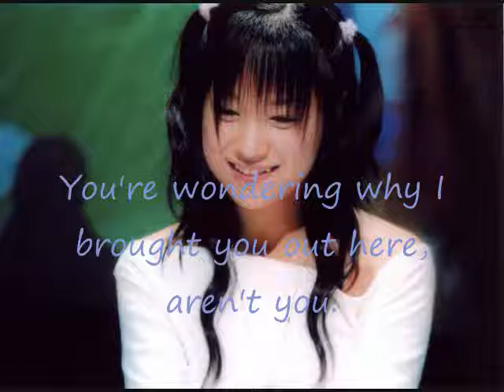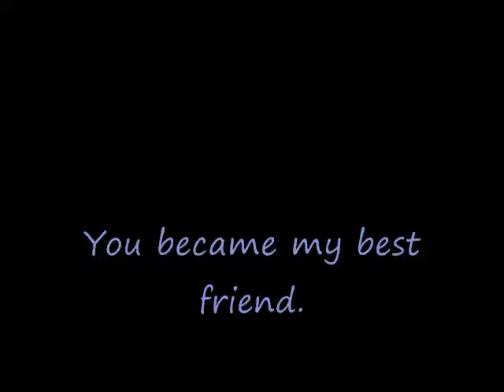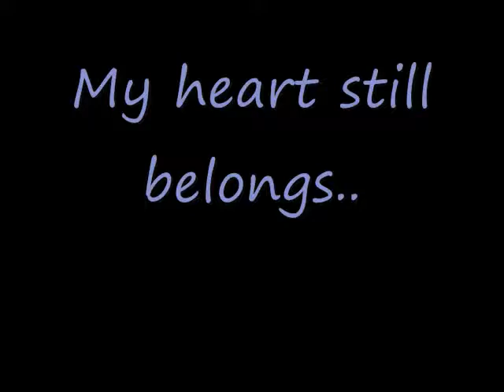Goodbye, Sayumi. [An Eri x Sayu Tribute]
Minna-san, konnichiwa! Yoshida Momo desu! [Good day, everyone. This is Momo Yoshida.] It's been awhile once again, yes? Happy holidays, by the way. I thought I would give you all a nice holiday gift by giving you a Kamei Eri and Sayumi Michishige tribute! A lot of people seem love that pairing, so I'll give you all a treat!

Anyhow, the storyline is Kamei-chan is leaving [WAAAAH!] and she is basically telling Shige-san [Sayumi]. The dialouge coloring is: Kamei Eri is turquoise and Michishige Sayumi is pink.

Songs; Eternal Love and Kimi ga Iru Kara
Songs by; Sayuri Sugawara
Pictures; Sayumi Michishige and Eri Kamei

ATTENTION! IT IS COMPLETELY FANMADE! THANK YOU VERY MUCH~